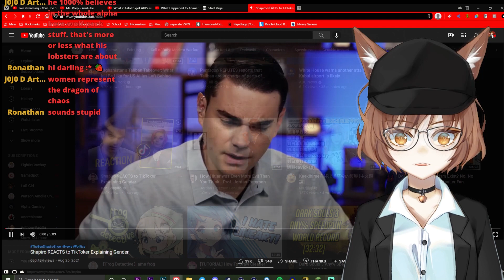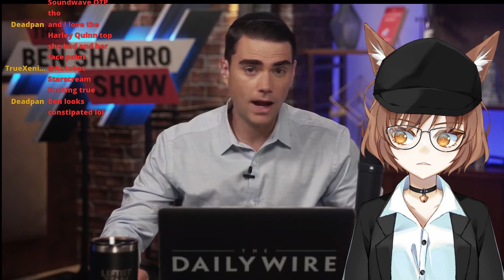Debunking Ben Shapiro's Libragender Review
Ben Shapiro continues his tiktok review saga, which has expanded into talking about the microlabel libragender. While I never heard this term before, I found it easy to understand and did not question their existence, unlike Ben Shapiro did.

Sources
Shapiro REACTS to TikToker Explaining Gender:

Who is Ms. Peep?
Ms. Peep is a vtuber content creator who focuses on current events, video debunks, and LGBTQ+ issues. Off of this channel, she does OnlyFans, which the link can be found in her LinkTree and Twitter, and has interests in forensics and video games.